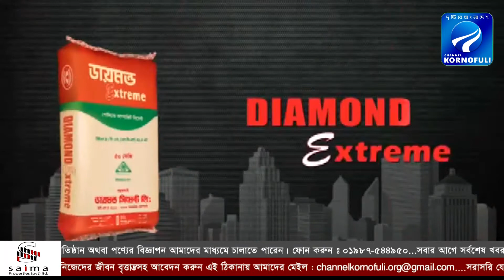অনিক হত্যার মূল আসামিসহ দু'জন গ্রেফতার